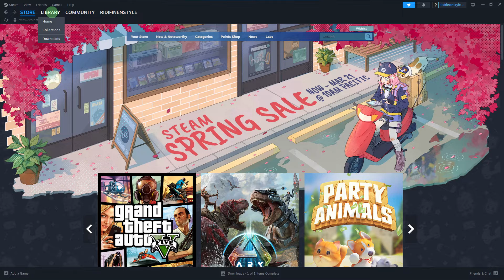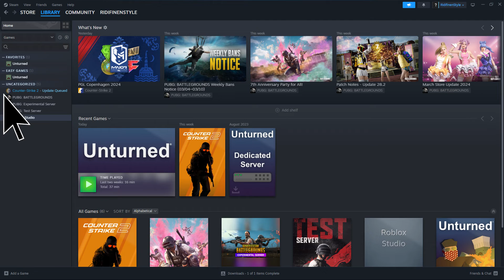How To Make Steam Scan For Games (Quick & Easy Method)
In this video, you will learn how to make Steam scan for games. Use this easy method to have Steam locate games that are already downloaded onto your PC.